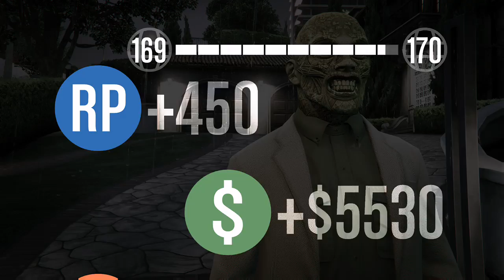Every bullet counts episode 1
every bullet counts with the crew